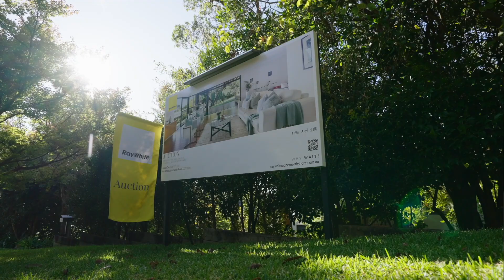Market Snapshot - May 9, 2023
Ray White Upper North Shore presents their weekly Market Snapshot - May 9, 2023.

Real Estate Video Productions is a leading expert in real estate video production.